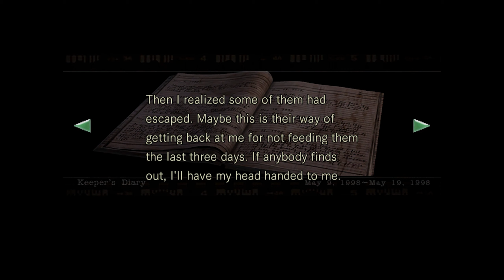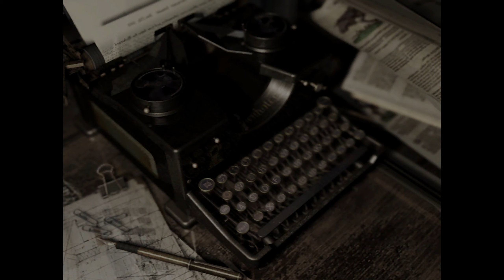Resident Evil Remake - Jill (Stream) - S1 E3 - Part #3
Resident Evil Remake was developed and published by Capcom on GameCube, Wii, PlayStation 3, PlayStation 4, PC, Xbox 360, Xbox One & Nintendo Switch. The content of Resident Evil Remake belongs to their owners, please support them and buy the game and play it.

The Outro song is Shin Megami Tensei III: Nocturne - Game Over.